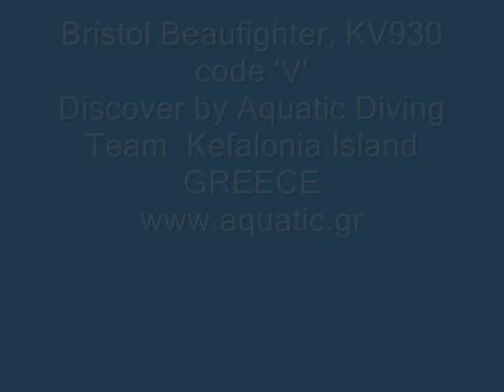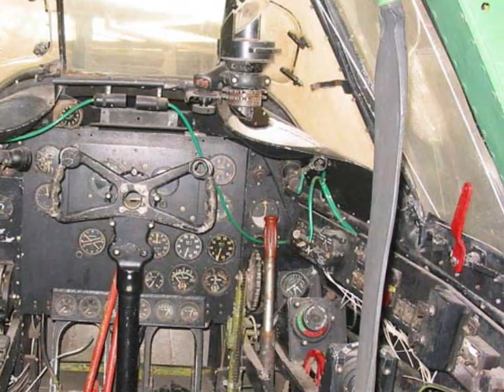Bristol Beaufighter Wreck Kefalonia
In 2013 Aquatic Scuba Diving Club Discovered the Bristol Beaufighter that was crashed by German Gun Ship during WWII.